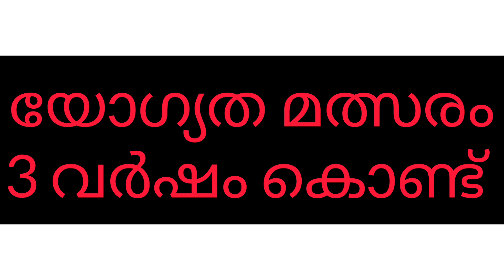Football History kl12diaries ലോകകപ്പ് ഫുട്ബോള് ചരിത്രം പുതിയ മാറ്റങ്ങൾ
ഫുട്‌ബോൾ എന്നത്  ജനഹൃദയം കീഴടക്കിയ ഒരു വികാരമാണ്. ലോകത്തിൽ എവിടെ പോയാലും കാൽപന്തു കളി അഥവാ ഫുട്ബാളിനെ മനസറിഞ്ഞു സ്നേഹിക്കുന്ന ഒട്ടനേകേം ജനങ്ങളെ കാണാം 2022 ഖത്തറിൽ നടക്കുന്ന ലോകകപ്പ് അവസാനത്തേത് ആണ് 2026 പുതിയ കുറെ മാറ്റങ്ങൾ ആയിട്ടാണ് വരുന്നത്